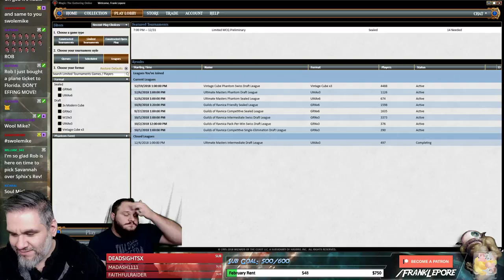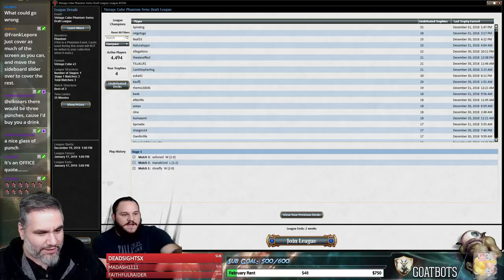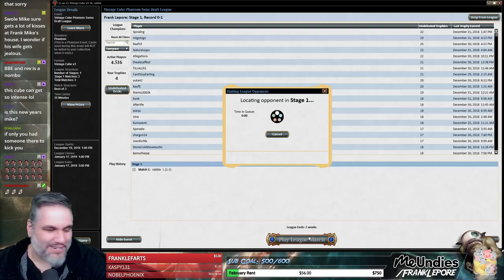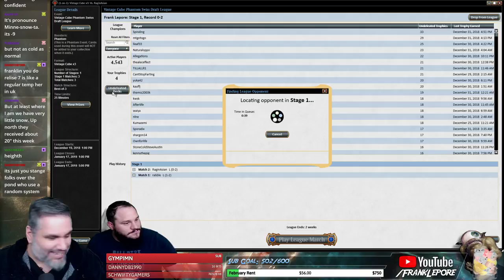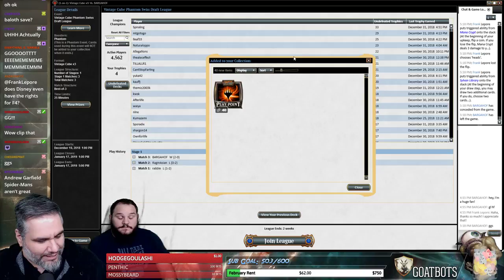(Magic Online) Vintage Cube Stipulation Draft #21 - 1/1/19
"Alternating picks stip with whoever is your next guest! Love your work!"